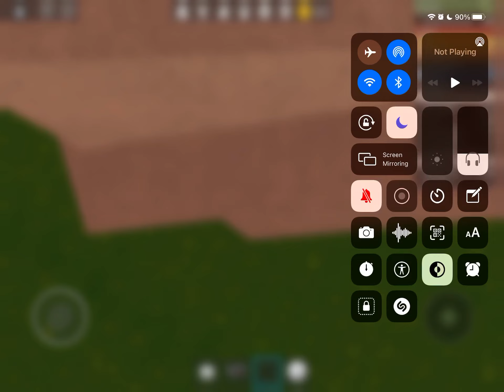IIIIII can show u da world